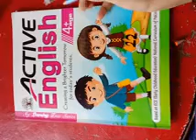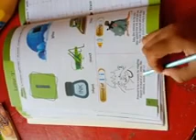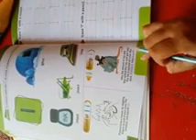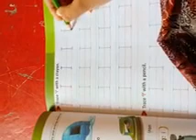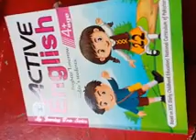Nursery Eng Oral lec 22 letter I,i